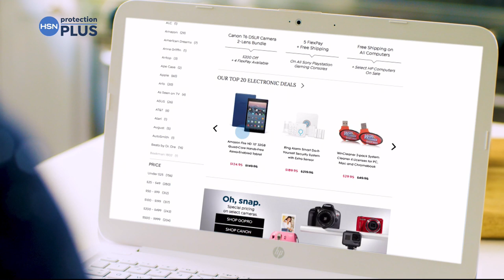HSN | Colleen Lopez Gemstone 12.05.2018 - 07 PM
Web Only Gemstone Jewelry